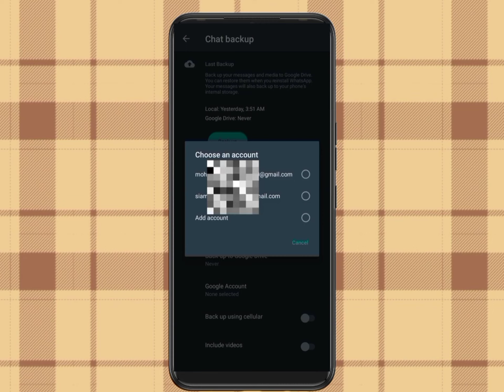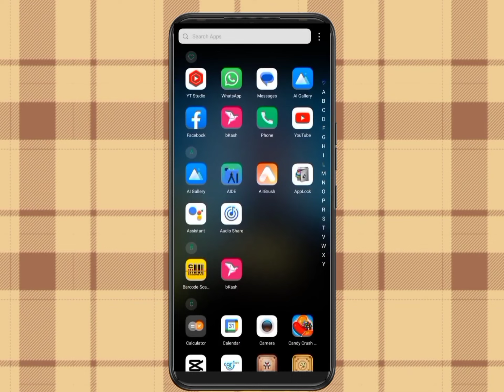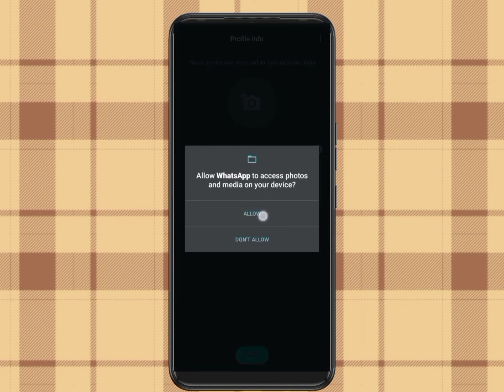হোয়াটসঅ্যাপ ব্যাকআপ || How To Backup And Restore WhatsApp Messages on Android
Title: How To Backup And Restore WhatsApp Messages on Android.

In This way Very easy so follow me step by step don’t skip video.